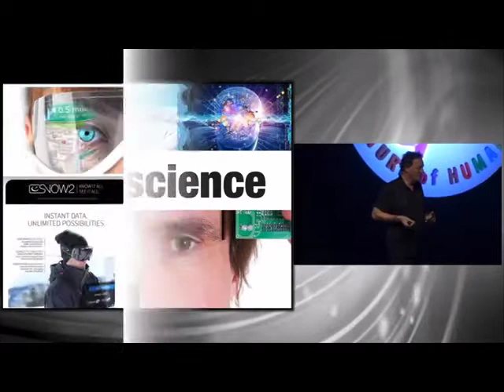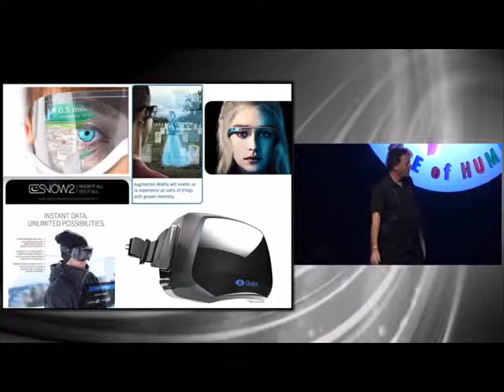The illusion of omniscience? Futurist Speaker Gerd Leonhard at Future Day 2014 (excerpt)